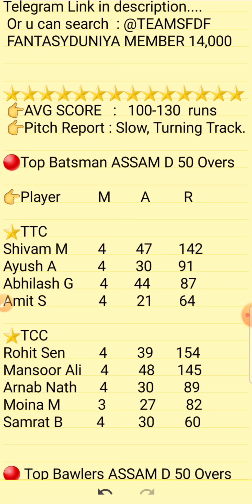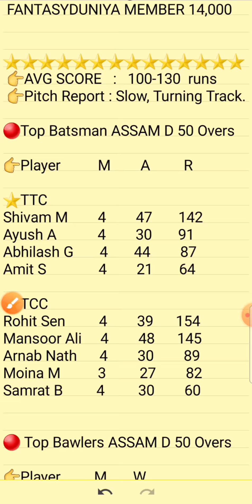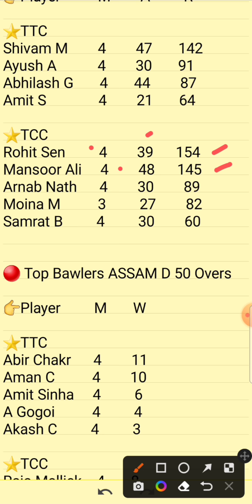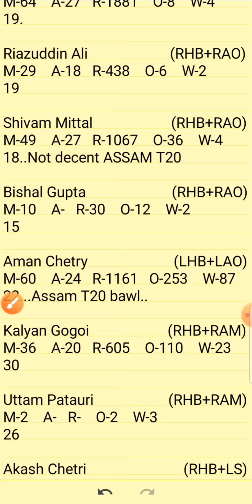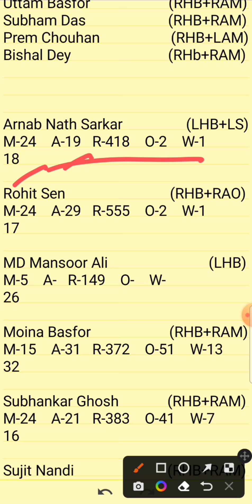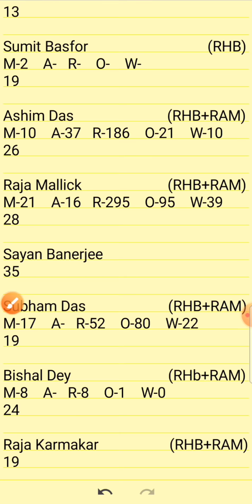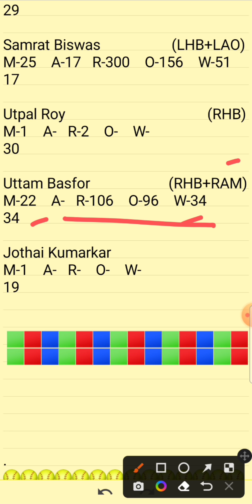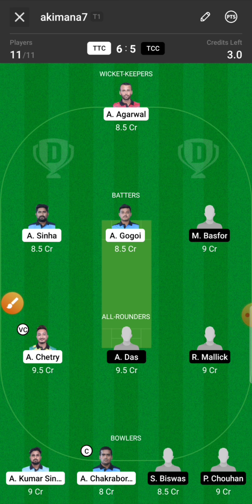Ttc vs Tcc | Ttc vs Tcc Dream11 Team | Ttc vs Tcc m Dream11 Team Prediction | Ttc vs Tcc Assam T20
1.Above video is based on my own research and analysis,  nobody is forced to play or believe in my videos, go with your instinct.

2. Dream11 takes great care to comply with all central and state legislation in India to ensure that  users are fully protected.